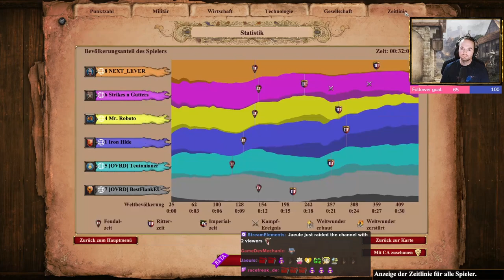AOE 2 DE: Ranked Teamgame 3v3 mit Briten auf Yucatan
Age of Empires 2 Definitive Edition: Ranked Teamgame 3v3 mit Briten auf Yucatan

Briten sind gut auf Yucatan :)

Ich bin übrigens Teil des OVRD-Clans! Wenn auch du Interesse an einer AOE Gemeinschaft hast dann schaue gerne mal bei uns rein!